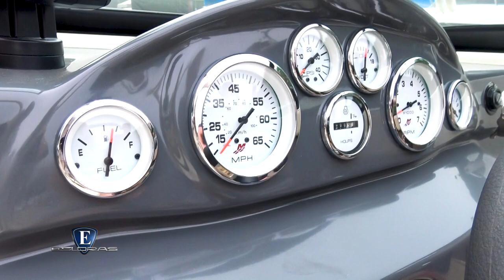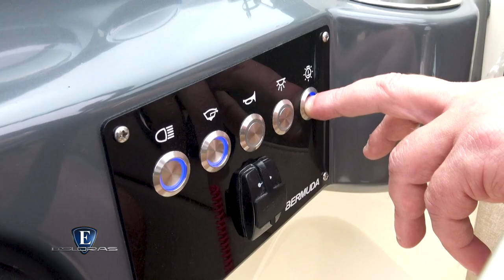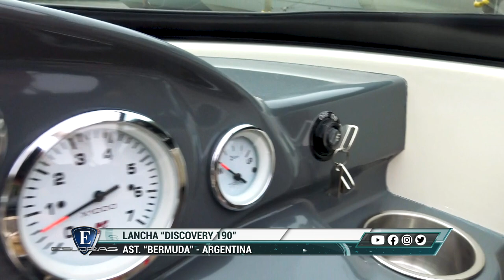Esloras Tv Lancha Bermuda Discovery 190